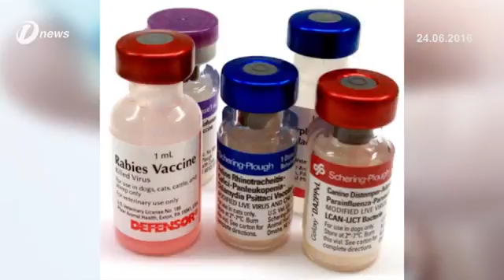Berdosa Tak Ambil Vaksin Dalam Darurat, Tanpa Alasan Jelas Mufti Perlis, Dr Mohd Asri Zainul Abidin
Individu yang tidak mengambil langkah pencegahan seperti vaksin boleh dikategorikan berdosa sekiranya mengetahui potensi bahaya yang mungkin berlaku jika tidak mengambilnya.

Ini diperjelaskan Mufti Perlis, Datuk Dr Mohd Asri Zainul Abidin.

Menurut beliau, ia berbeza jika individu terbabit mencari alternatif selain vaksin untuk mencegah penyakit tertentu dan yakin mereka dan orang di bawah jagaan tidak dijangkiti penyakit berkenaan.

Orang ramai juga diingatkan supaya tidak menyeberangi batas dalam agama dengan menyebarkan fakta kononnya vaksin mengandungi unsur diragui atau syubhah.

Beliau yang ditemui di Kangar, Perlis turut MENEGASKAN vaksin dibenarkan sehingga terbukti berbahaya atau syubhah.